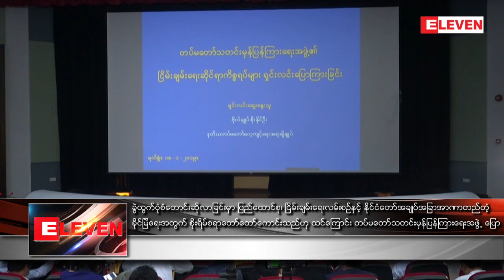ခြဲထြက္ပံုစံ ေတာင္းဆိုလာျခင္းမွာ ျ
ခြဲထြက္ပံုစံ ေတာင္းဆိုလာျခင္းမွာ ျပည္ေထာင္စု၊ ၿငိမ္းခ်မ္းေရးလမ္းစဥ္ႏွင့္ ႏိုင္ငံေတာ္ အခ်ဳပ္အျခာအာဏာ တည္တံ့ခိုင္ျမဲေရးအတြက္ စိုးရိမ္စရာေတာ္ေတာ္ေကာင္းသည္ဟု ထင္ေၾကာင္း တပ္မေတာ္သတင္းမွန္ ျပန္ၾကားေရးအဖြဲ႕ေျပာ

ခြဲထြက္ပံုစံေတာင္းဆိုလာျခင္းမွာ ျပည္ေထာင္စုအတြက္ပဲျဖစ္ျဖစ္၊ ျငိမ္းခ်မ္းေရးလမ္းစဥ္အတြက္ပဲျဖစ္ျဖစ္၊ ႏို္င္ငံေတာ္ အခ်ဳပ္အျခာအာဏာ တည္တံ့ခိုင္ျမဲေရးအတြက္ စိုးရိမ္စရာေတာ္ေတာ္ေကာင္းတယ္လုိ႔ ထင္ေၾကာင္း တပ္မေတာ္သတင္းမွန္ ျပန္ၾကားေရးအဖြဲ႔ အတြင္းေရးမွဴး ဗိုလ္မွဴးခ်ဳပ္ေဇာ္မင္းထြန္းက ေျပာၾကားခဲ့ပါတယ္။